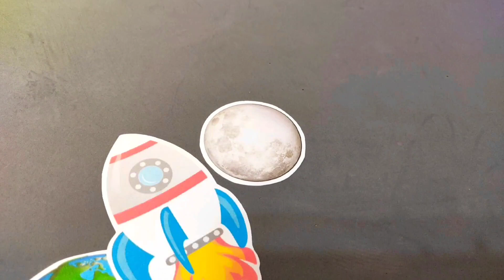Limpeza na Cozinha / Banha na Airfryer / Almoço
Obrigada pela visita, muito feliz com sua presença aqui, volte sempre e sinta-se em casa.